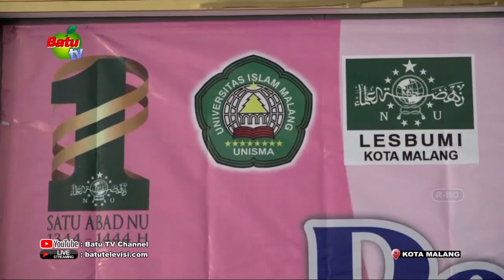DIALOG SENI DAN BUDAYA DIABAD KE 2 NAHDATUL ULAMA